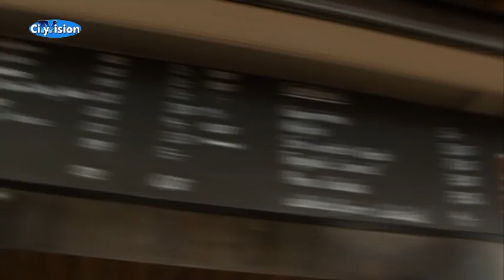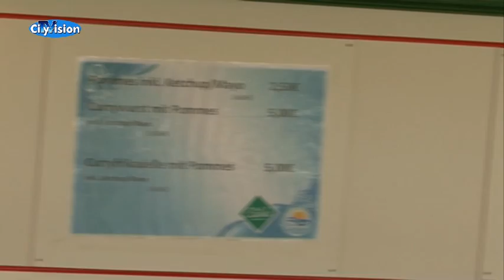Ein Tag am See: Die Blaue Lagune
Melissa und Julian haben eines gemeinsam: Sie lieben es, bei Sommerwetter Zeit am Badesee zu verbringen. Aber da hören die Gemeinsamkeiten auch schon auf. Genaueres hat CityVision Reporter Alexander Schuchmann für Sie.